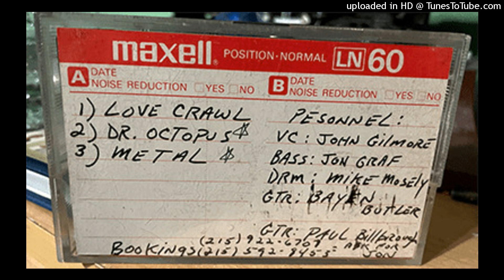Shemale Encounters - Metal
Shemale Encounters, later shortened to The She-Males, was a Philly punk/metal band.
They have played shows with Motörhead, Anvil Bitch, Redd Kross, Cycle sluts from hell, Orifice, Pagan Babies, etc.

This is the third and final track off of their first demo

Thank you Freedom Has No Bounds for uploading this on your website and thank you Jackie for giving them the tape therefore letting me later upload it to YouTube to show the whole public of this incredible band